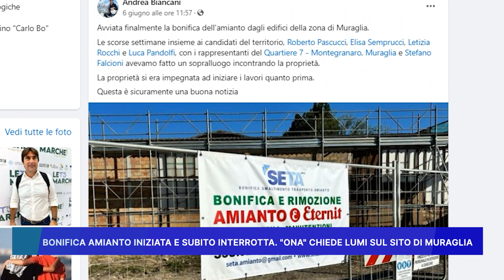BONIFICA AMIANTO INIZIATA E SUBITO INTERROTTA, ONA CHIEDE LUMI SUL SITO DI MURAGLIA